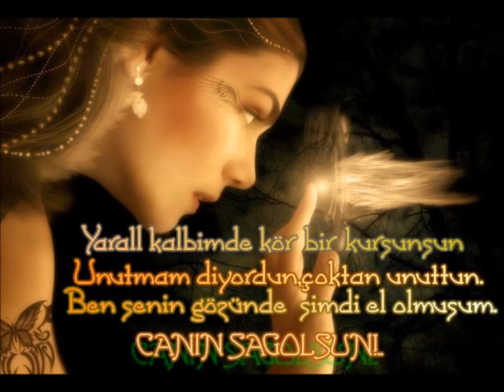Yusuf Harputlu - Erkek Sözü.